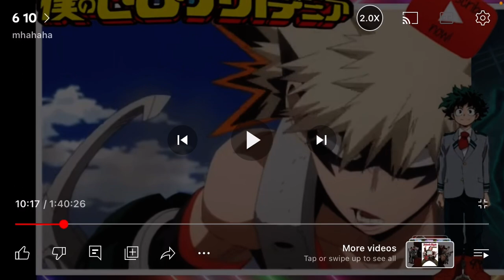Bakugo Breaks the Fourth Wall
Bakugo broke the fourth wall in My Hero Academia Season 6 Episode 6.